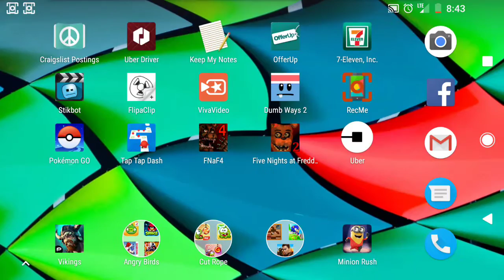Life story: I don't have a mom